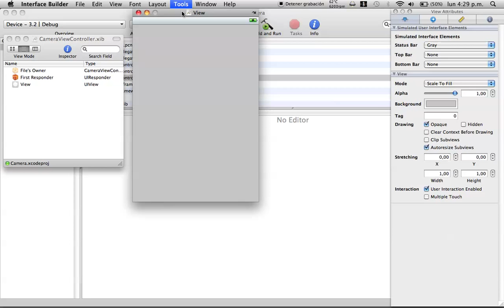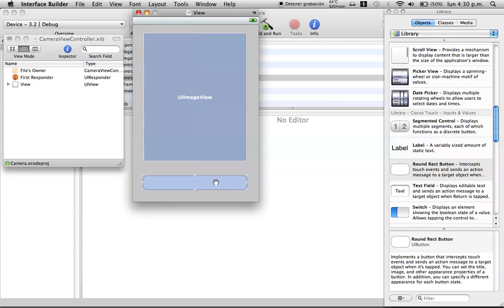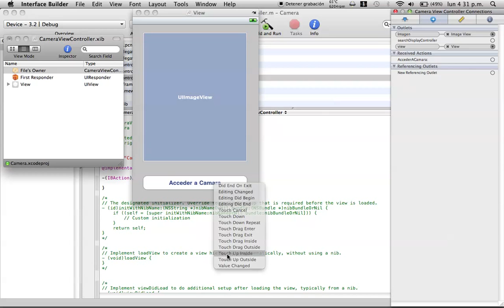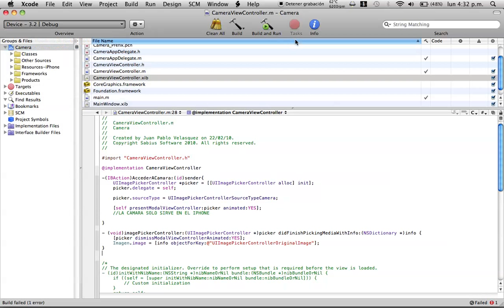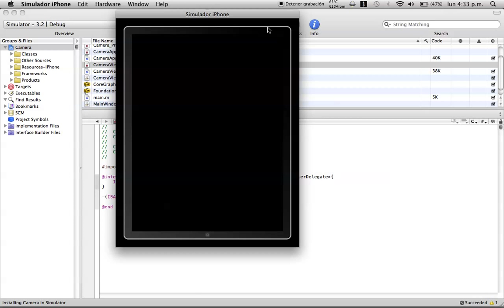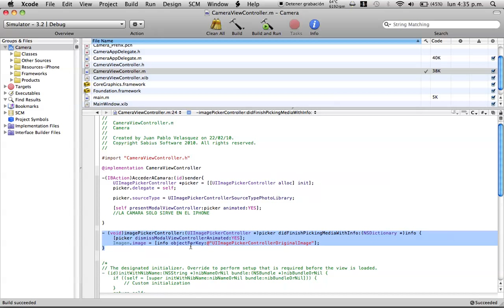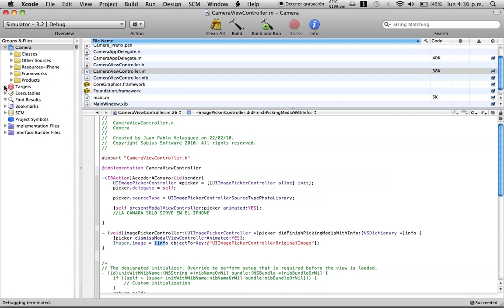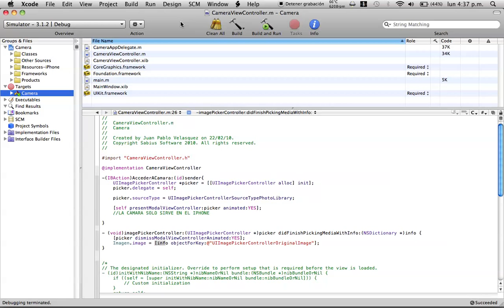Tutorial 15 iPhone SDK: UIImagePickerViewController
En este tutorial basicamente lo que haremos es ver como con un boton podemos ingresar a la camara y a las funciones de las fotos, es decir las fotos que hay grabadas en el dispositivo

Recuerden visitar

y

Tambien visitenme en el app store y compren mis apps si gustan. Solo busquen Sabius Software